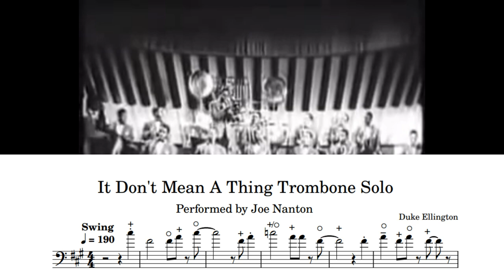this trombone plunger sound is INSANE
A transcription of Joe Nanton's trombone solo from Duke Ellington's "It Don't Mean a Thing". The sound that Nanton is able to get has baffled me for years, and to this day I still don't know how he does it. I hope you enjoy this transcription.